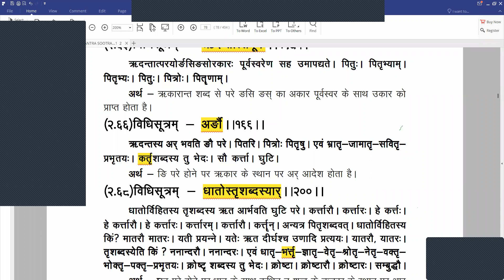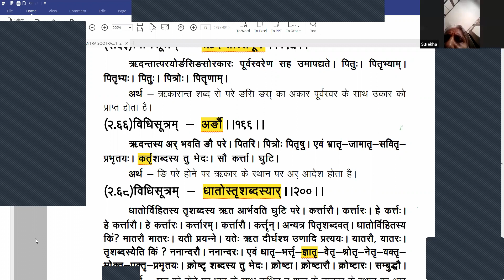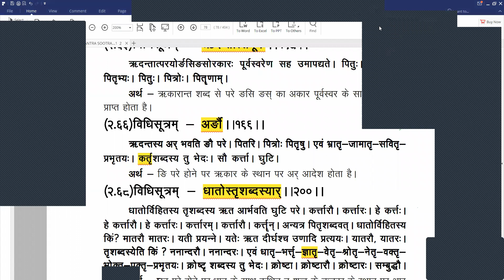संस्कृत (कातंत्र व्याकरण) कक्षा : 07 मई 2021